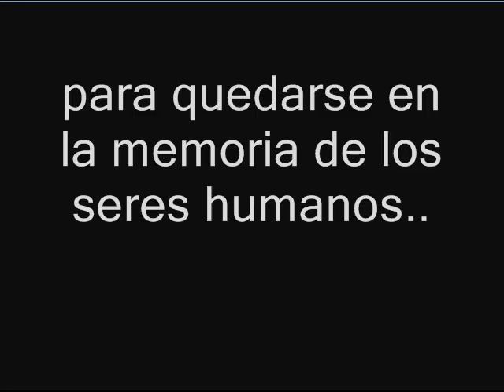perfume2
Tarea de publicidad de un perfume... Escuela Luis carlos González en Pereira, Colombia
video de Juanita Dominguez